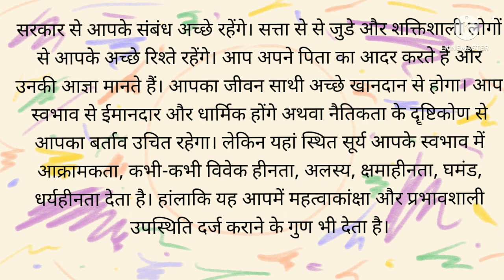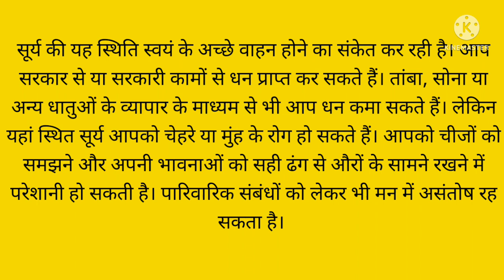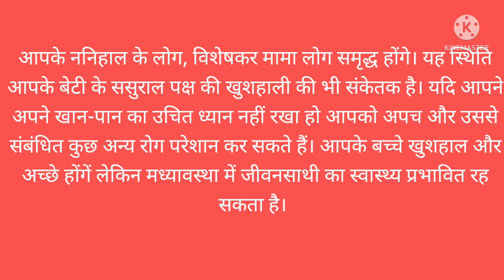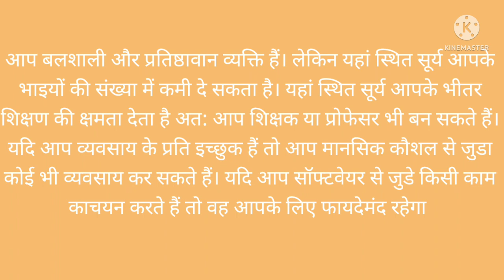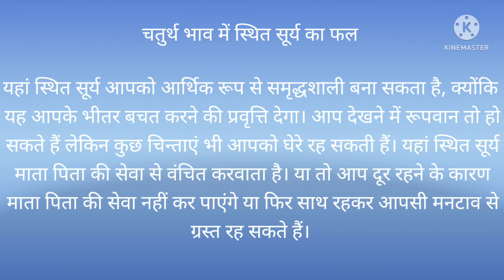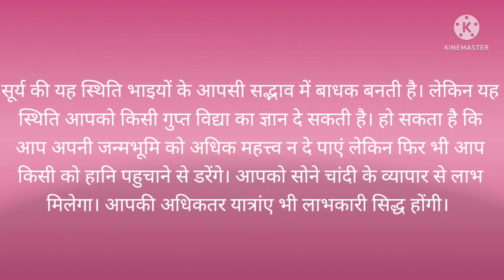सूर्य का प्रथम,द्वितीय,तृतीय, चतुर्थ भाव मे फल/surya ka barah bhavo me fal/dwadash bhav me surya